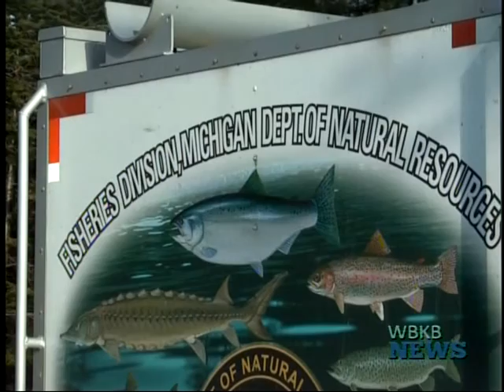Wildlife Sanctuary Board Works To Control Invasive Species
On November 19th, following the Wildlife Sanctuary Board meeting a presentation and discussion was held on what can be done to control, or preferably irradiate invasive species from the Wildlife Sanctuary.